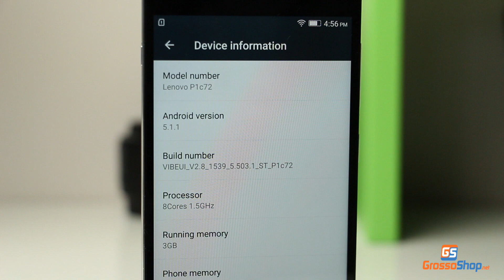Lenovo P1 Review - Grossoshop